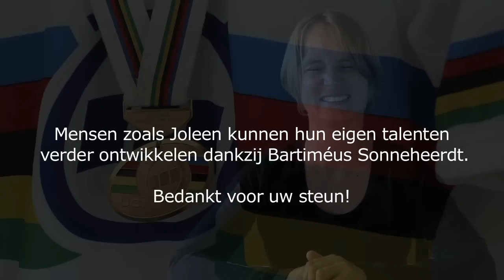Het talent van... Joleen Hakker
In 2011 staat voor Bartiméus Sonneheerdt het thema 'talent' centraal. Wij hebben drie talentvolle jongeren geïnterviewd die een visuele beperking hebben. Maak kennis met Joleen Hakker, een zeer succesvolle topsporter.